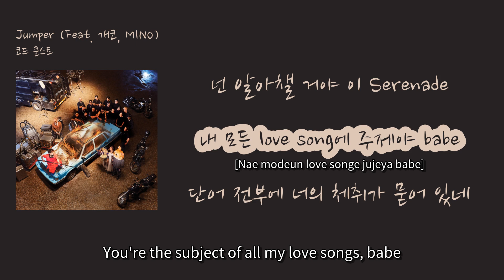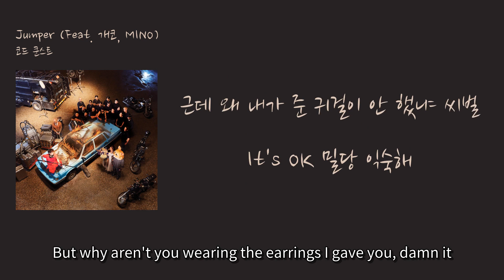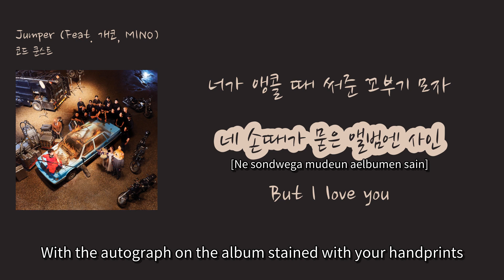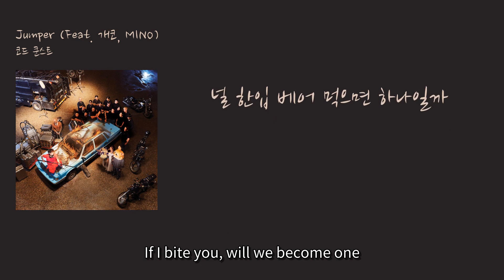[힙합/알앤비 핫트렌드] [힙합/알앤비 핫트렌드] 코드 쿤스트 - 'Jumper (Feat. 개코, MINO)'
00:03 On a guest list put your name on it [너의 이름을 게스트 리스트에 적어] (Neoui ireumeul geeseuteu riseuteue jeogeo)
00:08 On a guest list put your name on it [너의 이름을 게스트 리스트에 적어] (Neoui ireumeul geeseuteu riseuteue jeogeo)
00:12 무대에서 왼쪽 어딘가 [Somewhere on the left side of the stage] (Mudaeseo oenjjok eodinga)
00:14 네 자리를 기억해 놨다가 [Remembering your spot] (Ne jarireul gieokhae nawatdaga)
00:17 듣고 싶어 하던 노래의 마지막 [When the last part of the song you wanted to hear] (Deudgo sipeo hadeon noraeui majimak)
00:19 구간이 되면 가까이 걸어가 [Comes, walk closer] (Gugani doemyeon gakkai georeoga)
00:21 근처 어딘가로 Point a finger at you [Point a finger at you somewhere nearby] (Geuncheo eodingaro Point a finger at you)
00:24 각도가 조금 빗나가도 [Even if the angle is slightly off] (Gakdoga jogeum binagado)
00:26 넌 알아챌 거야 이 Serenade [You'll recognize this serenade] (Neon arachael geoya i Serenade)
00:29 내 모든 love song에 주제야 babe [You're the subject of all my love songs, babe] (Nae modeun love songe jujeya babe)
00:32 단어 전부에 너의 체취가 묻어 있네 [Your scent is all over every word] (Daneo jeonbue neoui chechwi ga mudeo inne)
00:35 무대 위에 데려가기엔 넌 too shy [You're too shy to be taken to the stage] (Mudae wie deryeogagien neon too shy)
00:38 앵콜 시작되면 대기실로 와 [When the encore starts, come to the waiting room] (Angkol sijakdoemyeon daegisillo wa)
00:40 But I love you [But I love you] (But I love you)
01:00 어디로 가 있을까 [Where are you going?] (Eodiro ga isseulkka)
01:03 보름도 기다릴 수 [I can wait for a month] (Boreumdo gidaril su)
01:05 있으니 true [So it's true] (Isseuni true)
01:06 널 한입 [One bite of you] (Neol hanip)
01:07 베어먹으면 라랄라 [And I'll be singing lalala] (Be-eomeogeumyeon lalala)
01:09 어디로 숨었나 [Where are you hiding?] (Eodiro sumeotna)
01:11 I know your every move so don't tell me a lie [I know your every move so don't tell me a lie] (I know your every move so don't tell me a lie)
01:13 묶을까 [Should I tie you up?] (Mukkeulkka)
01:15 짜낼까 [Should I squeeze you out?] (Jjanalkka)
01:16 널 한입 베어 먹으면 하나일까 [If I take one bite of you, will I become one with you?] (Neol hanip be-eo meogeumyeon hanailkka)
01:38 왜 안 웃어줬어 기둥 옆에 서서 [Why didn't you smile, standing next to the pillar?] (Wae an useojwosseo gidung yeope seo-seo)
01:40 윙크 두 번 했잖아 그게 사인이었어 [You winked twice, that was a sign] (Wingkeu du beon haejjanha geuge sainieosseo)
01:43 앞머리 내린 거 잘했어 이뻐 [You did well by letting your bangs down, you're pretty] (Apmeori naerin geo jalhaesseo ippeo)
01:45 근데 왜 내가 준 귀걸이 안 했냐 씨벌 [But why aren't you wearing the earrings I gave you, damn it] (Geunde wae naega jun gwigeori an haetnya ssibeol)
01:47 It's OK 밀당 익숙해 [It's OK, I'm used to your push and pull] (It's OK mildang iksukhae)
01:50 네 직업 이해해 근데 깍지는 끼지 마라 [I understand your job, but don't be cheap] (Ne jigeop ihaehae geunde kkakjineun kkiji mara)
01:52 He's so wack [He's so wack] (He's so wack)
01:53 너가 나랑 그렇고 그런 거 얘네는 모르지 [They don't know about the things you and I do] (Neoga narang geureogo geureon geo yaeneun moreuji)
01:54 내가 준 편지만 받는지 모르지 [They don't know if you only receive the letters I give you] (Naega jun pyeonjiman batneunji moreuji)
01:56 나만 악수를 꽉 하는지 모르지 [They don't know if you only shake hands with me tightly] (Naman aksureul kkwak haneunji moreuji)
01:57 나만을 고르지 [They only choose me] (Naman-eul goreuji)
01:58 방구석 네 인형과 [With your dolls in the corner] (Bangguseok ne inhyeongwa)
02:00 네 립스틱 묻은 흰 수건과 [With the white towel stained with your lipstick] (Ne libseutik mudeun huin sugeonwa)
02:02 너가 앵콜 때 써준 꼬부기 모자 [With the Squirtle hat you wore when you encored] (Neoga aengkol ttae sseojun kkobugi moja)
02:05 네 손때가 묻은 앨범엔 사인 [With the autograph on the album stained with your handprints] (Ne sondwega mudeun aelbumen sain)
02:07 내 방구석 네 인형과 [With your dolls in my corner] (Nae bangguseok ne inhyeongwa)
02:10 네 립스틱 묻은 흰 수건과 [With the white towel stained with your lipstick] (Ne libseutik mudeun huin sugeonwa)
02:12 너가 앵콜 때 써준 꼬부기 모자 [With the Squirtle hat you wore when you encored] (Neoga aengkol ttae sseojun kkobugi moja)
02:14 네 손때가 묻은 앨범엔 사인 [With the autograph on the album stained with your handprints] (Ne sondwega mudeun aelbumen sain)
02:35 But I love you [But I love you] (But I love you)
02:36 어디로 가 있을까 [Where are you going to be] (Eodiro ga isseulkka)
02:39 보름도 기다릴 수 [I can wait for a month] (Boreumdo gidaril su)
02:41 있으니 true [So it's true] (Isseuni true)
02:42 널 한입 [One bite of you] (Neol hanip)
02:43 베어먹으면 라랄라 [If I bite you, la la la] (Be-eomeogeumyeon lalalla)
02:45 어디로 숨었나 [Where did you hide] (Eodiro sumeotna)
02:47 I know your every move so don't tell me a lie [I know your every move so don't tell me a lie] (I know your every move so don't tell me a lie)
02:49 묶을까 [Should I tie you up] (Mukkeulkka)
02:51 짜낼까 [Should I squeeze you] (Jjanalkka)
02:52 널 한입 베어 먹으면 하나일까 [If I bite you, will we become one] (Neol hanip be-eo meogeumyeon hana-il-kka)